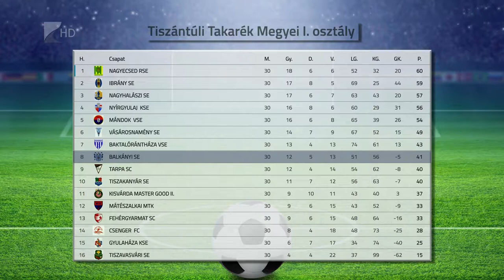Megújult a Balkány - Kölcsey Tv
Szinte teljesen megújult játékoskerettel készül a bajnokságra a balkányi futballcsapat. A Mirgai László által irányított együttestől tizennégy labdarúgó távozott, helyükre tizenegyen érkeztek. A Balkány a megyei első osztály nyitófordulójában az újonc Újfehértó otthonában lép pályára.